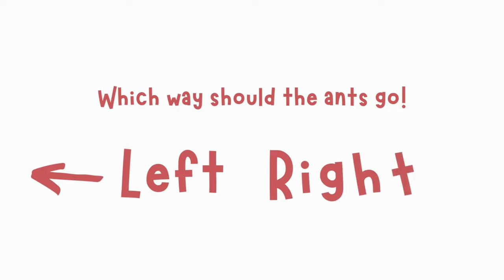Ants Soup Adventure | A Fun and Educational Journey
Welcome to the whimsical world of the "Ants' Soup Adventure"! Join a lively group of adorable ants as they embark on a hilarious quest to reach a delicious bowl of soup. This entertaining video is specially designed for kids, combining laughter and learning in a delightful way.

As the story unfolds, these determined ants encounter various obstacles and challenges, providing an engaging opportunity for young viewers to grasp the concepts of left and right directions. Watch as the ants navigate through a maze of twists and turns, their comical antics bringing giggles along the way.